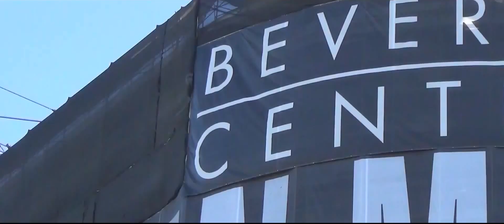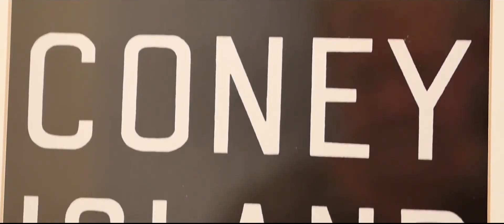8071 Oakwood Avenue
JUST LISTED! 8071 Oakwood Ave | $3,699,000 | 4 Bed + 3.5 Bath | 3,688 SF on a 6,548 SF Lot | Open Sunday 2-5pm! Cutting edge architectural new construction home loaded w/ over-the-top WOW features! 4 beds + 3.5 baths. Chef's kitchen with Scavolini Italian kitchen and closets w/ Italian marble slabs and Miele appliances. Huge hidden walk in pantry. State of the art Lutron smart home controlled by iPad in every bedroom + Tv's included with all audio equipment and sonos system, pre wired for alarm, phone cable and data hookup ready to go. 20 ft waterfall wall cascades over pool and spa, gazebo w/ bbq built ins, beverage cooler and wet bar etc. Cabana with full bathroom services pool area. Multi zone AC controlled by Nest. 2 fireplaces in living, master. Rooftop jacuzzi, fire pit, wet bar & fridge w/ jaw-dropping views. Elevator!!! 3 level floating staircase. Hansgrohe faucets, Franke sinks, Toto toilets. High ceilings flush w/ Fleetwood doors. Doors w/o jams throughout. Amazing storage! Front and rear yards with deck sitting areas. Designer wallpaper throughout. THE ULTIMATE CRIB!